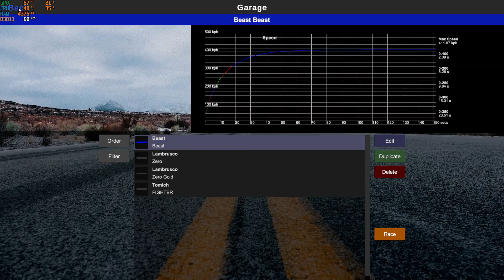MotorSim for PC (beta) - Lights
MotorSim for PC is currently under development. This is only a progress sample.